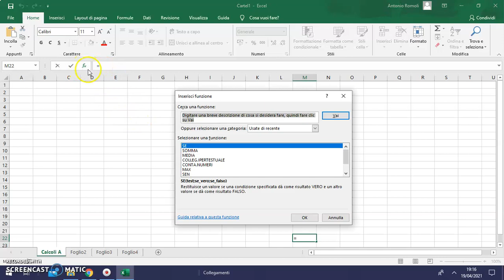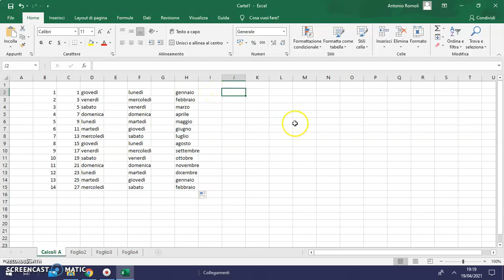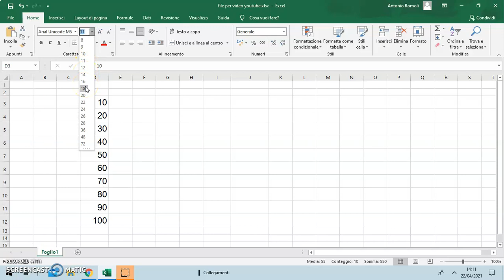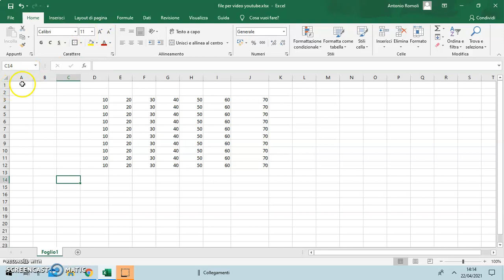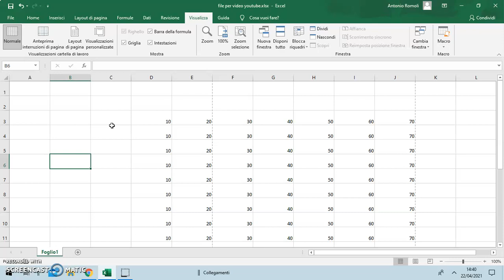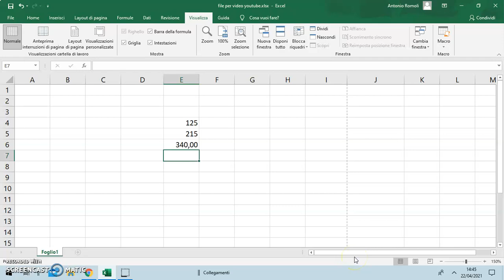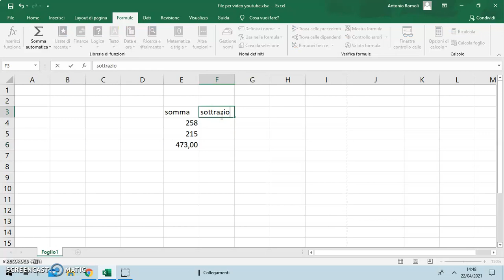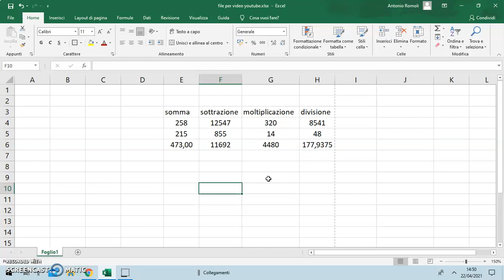Introduzione a Excel _Corso Excel per principianti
Video introduttivo all'uso del foglio di calcolo Excel della Microsoft. In questo primo video della serie sono presi in esame le caratteristiche del foglio di lavoro: celle, righe, colonne, della dimensione del foglio e di come aggiungere o eliminare altri fogli o rinominarli. Come creare delle serie numeriche o di altro tipo. Formattare il contenuto delle celle, ridimensionare le celle, le righe, le colonne o dell'intero foglio di calcolo. Creare formule usando i primi semplici operatori, somma automatica e funzione Somma.
Iscriviti al mio canale per visualizzare altri video su altri argomenti quali: programmazione dei PLC Siemens S7 1200/1500, Siemens HMI, Tia Portal, PLC LOGO, Elettronica e simulazione con Multisim , programmazione Arduino, programmazione Labview, Pneumatica ed Elettropneumatica, Oleodinamica